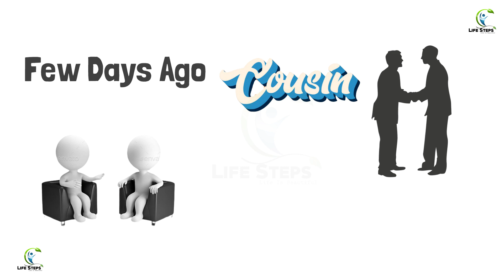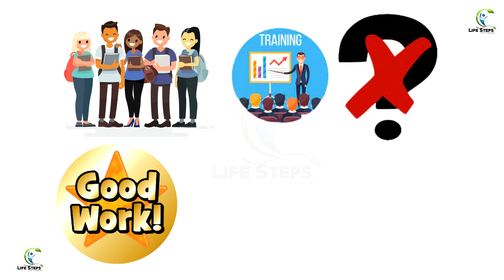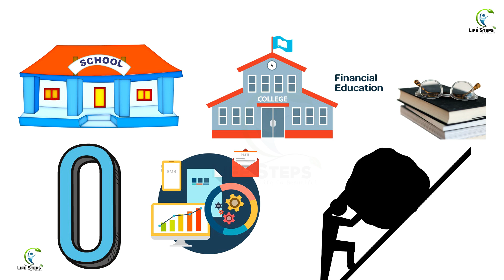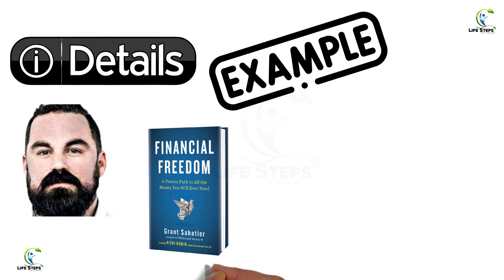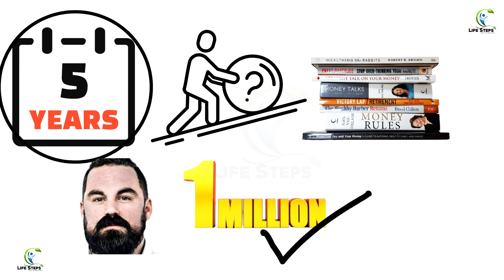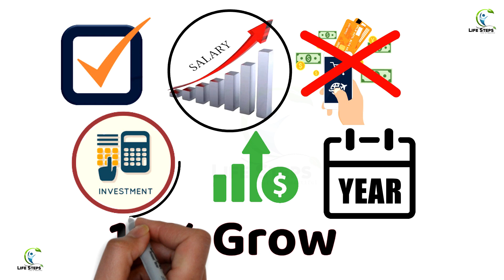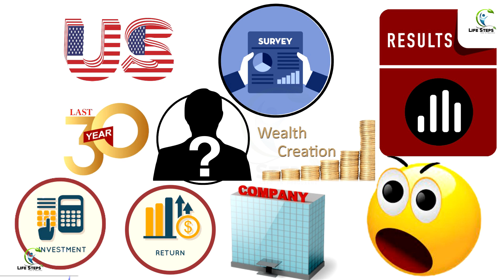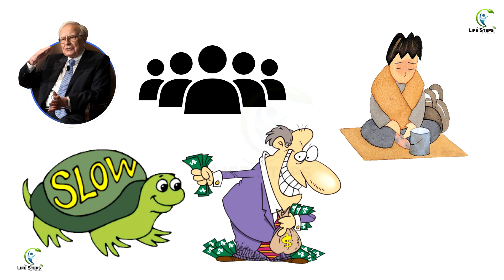3 Simple Steps अपनाके अमीर बन जाओ|How to achieve FINANCIAL FREEDOM in India|Retire early in your 30s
How to achieve FINANCIAL FREEDOM in India.
Retire early in your 30s
3 Simple Steps अपनाके अमीर बन जाओ
Life Steps

Image Source Credit : Google Free Images

50 cent financial freedom
financial freedom quotes
financial freedom canada
financial freedom stages
how to retire early
retire early
how to retire early in india
financial independence retire early
early retirement
how to achieve financial independence and retire early in india
how to retire at 40 in india
retire early india
how to retire at 30
how to retire at 40
how to retire early india
early retirement planning india
how to retire in 10 years
how to retire rich and young
early retirement india
how retire early
simple steps to financial freedom
how to achieve financial freedom quickly
how to achieve financial freedom in 5 years
simple steps
how to become financially free
10 steps to financial freedom
how to achieve financial freedom before 30
how to achieve financial freedom in 10 years
7 simple steps to achieve financial freedom